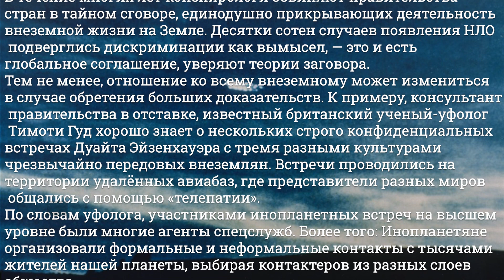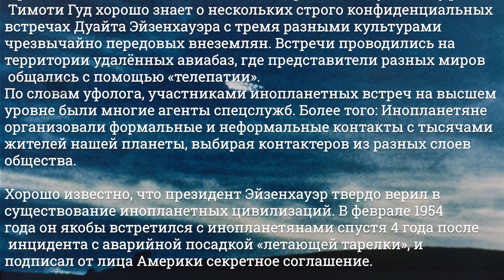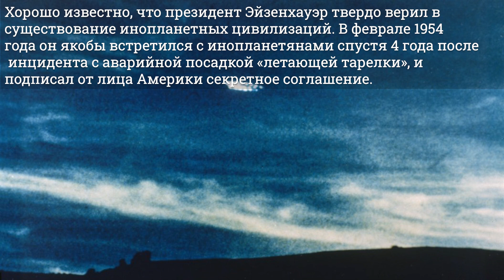Сша боится это оружие у России